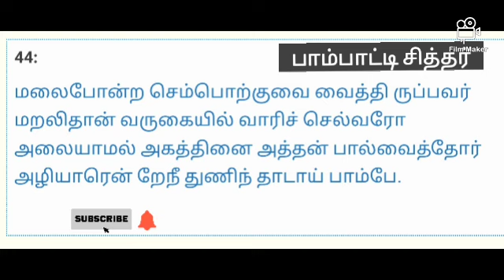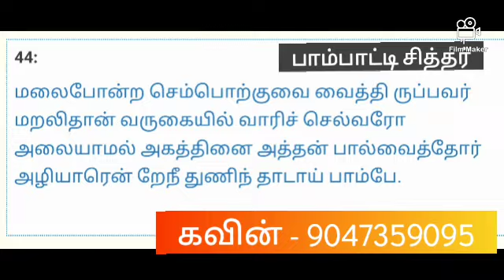மலை அளவு செல்வம் இருந்தாலும் மரணம் வரும் பொழுது யார் துணை!?😢 | பாம்பாட்டி சித்தர் | Adithi & Kavin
மலைபோன்ற செம்பொற்குவை வைத்தி ருப்பவர்
மறலிதான் வருகையில் வாரிச் செல்வரோ
அலையாமல் அகத்தினை அத்தன் பால்வைத்தோர்
அழியாரென் றேநீ துணிந் தாடாய் பாம்பே.

- பாம்பாட்டி சித்தர்

Hello Friends,

I am Kavin,

Kavin